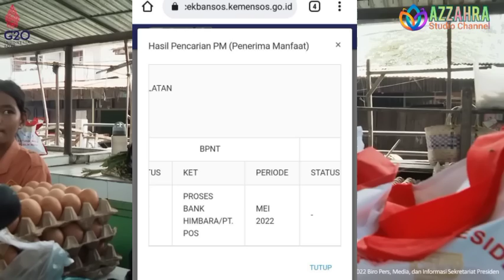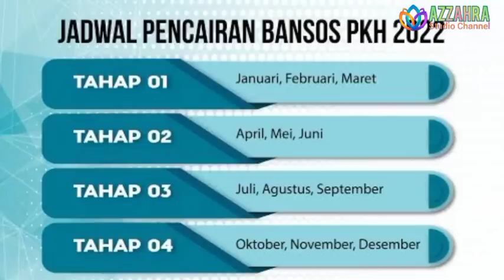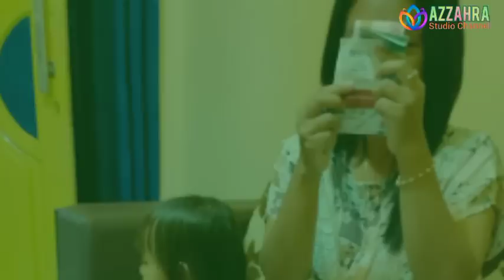Yes Sudah Diumumkan Jadwal Pencairan PKH Tahap 3 & BPNT Tahap 6, Ada Berita Gembira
pkh April 2022, pkh bulan April 2022, pkh bulan Mei 2022, pkh April 2022, pkh tahap 2, pkh tahap 2 2022,
sembako,
bpnt bulan April, bpnt Aoril 2022, bpnt April 2022 kapan cair, pkh tahap 2 kapan cair tanggal berapa,,
2 2022, subsidi energi, subsidi listrik, subsidi gas Ipg 3